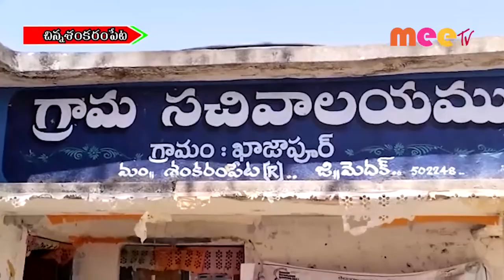గ్రామ సభ //24.02.2022//MEE TV NEWS//